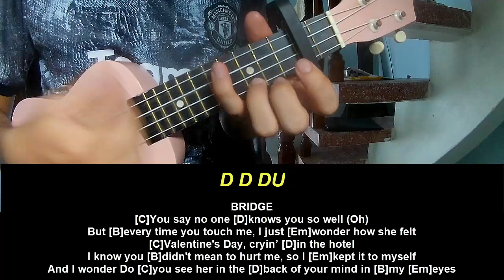Play Ukulele Along Billie Eilish WILDFLOWER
Today, I will share with you Play Ukulele Along Billie Eilish WILDFLOWER